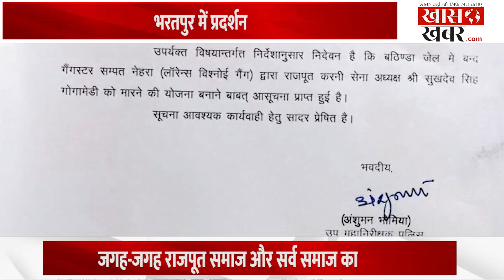Sukhdev Singh Gogamedi Murder: राजस्थान में बंद और विरोध-प्रदर्शन